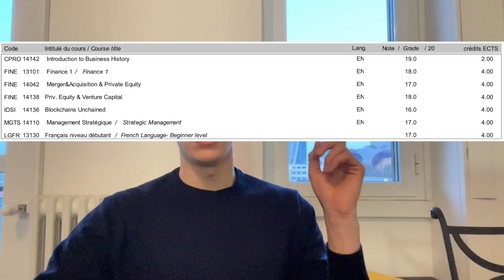Sono tornato! Video UPDATE da Milano [Ca' Foscari, ESSEC e PwC]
Ciao ragazzi, dopo una pausa di qualche mese sono finalmente tornato!
Questa volta non da Parigi, ma da Milano dove sto facendo una nuova internship...